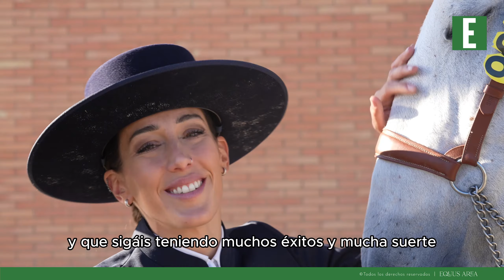Yeguada Mendoza Cadema, su trayectoria y sus éxitos en SICAB 2023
Yeguada Mendoza Cadema es una ganadería jiennense que ha brillado en la edición 2023 de SICAB. Dos de sus productos fueron ganadores en la Final de la Copa ANCCE: “Olvido CAD” en 4 años y “Oliva CAD” en 6 años, ambos montados por Raúl Arcos Soguero.